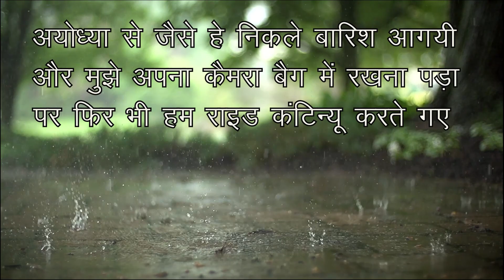This Hotel is Scam😡| Jodhpur To Assam Ride-Day 4 | Ep-5 | FRAUD ALERT⚠️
Jodhpur to Assam Bike Ride | Day 4: Hotel Kalika Scam in Barauli, Bihar

Description:
Join me on an exhilarating journey from Jodhpur to Assam as I document my incredible bike ride adventure. However, on Day 4, our team encountered a shocking scam at Hotel Kalika in Barauli, Bihar, which turned our trip into a nightmare.

After a long day of riding, we arrived at Hotel Kalika, lured by the promise of a comfortable stay and delicious food. Little did we know that the hotel owner had ulterior motives. The food was indeed mouthwatering, but we soon discovered the devious scam.

Upon entering our room, we were dismayed to find a tiny, windowless 10 by 10 space. It was a claustrophobic experience, and the lack of proper ventilation made it difficult to rest comfortably. To make matters worse, the morning revealed the shocking truth: there was no functioning bathroom or toilet facilities.

Feeling completely betrayed and harassed, we had no choice but to endure the night on the open terrace, deprived of basic necessities. With no option for bathing or attending to our essential needs, we were forced to continue our journey, fueled by frustration and a determination to expose this scam.

Join me as I share this cautionary tale of Hotel Kalika in Barauli, Bihar, to raise awareness and prevent others from falling victim to such unscrupulous practices. Together, let's shed light on the challenges travelers face and inspire a more transparent and reliable hospitality industry.